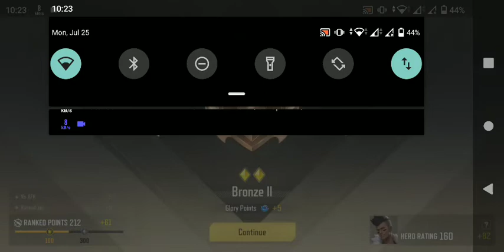HYPERFRONT : BLAST CLUTCH GAMEPLAY BY MOOSHKASH GAMING